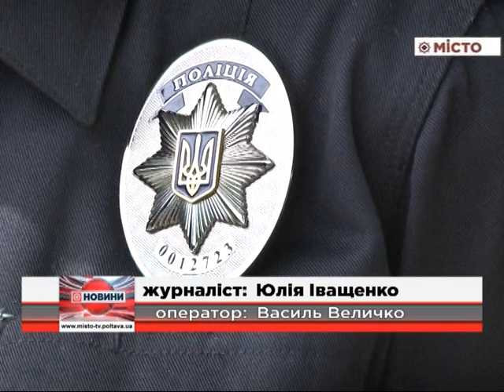Патрульні поліцейські знайшли білченят